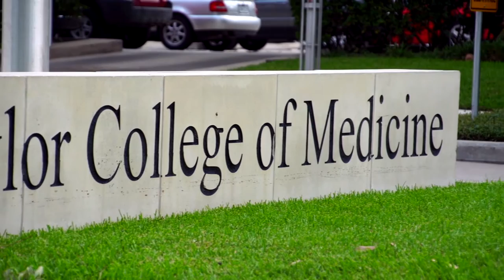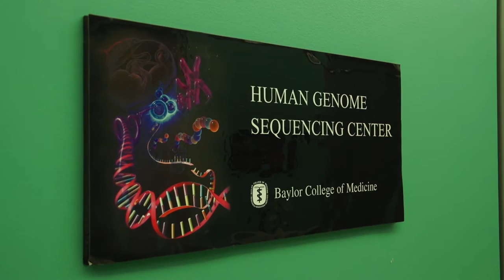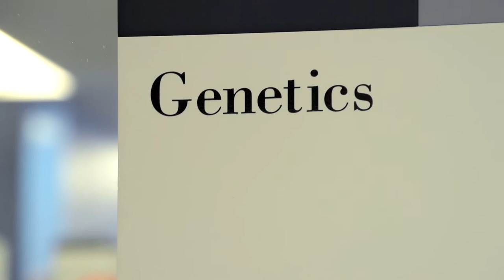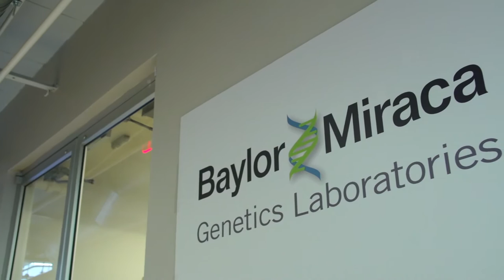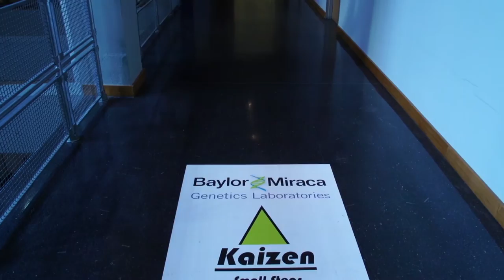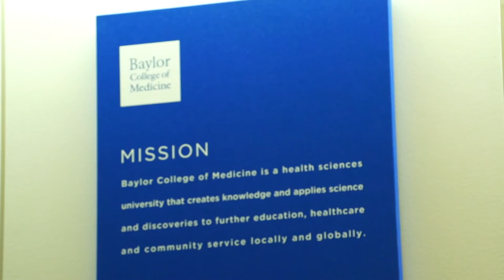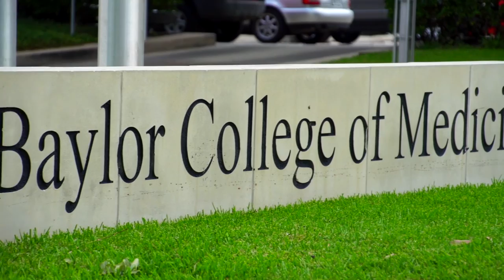Genetics at Baylor College of Medicine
The Department of Molecular and Human Genetics embodies five decades of organized genetics activity at Baylor College of Medicine. Our mission is to transform medicine with the practice and science of genetics. The department integrates basic and translational research in genetics and genomics; clinical study of rare and common diseases; the practice of prenatal, pediatric, and adult medical genetics; and cutting edge genetic diagnostic services.